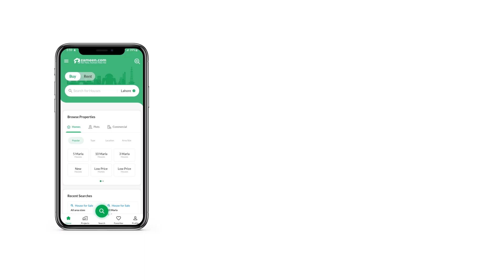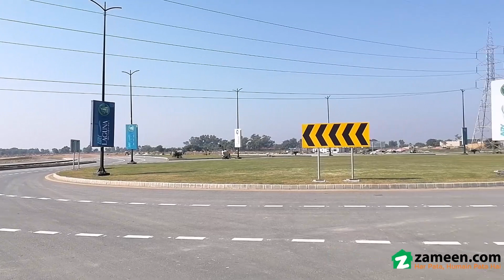5 MARLA PLOT FILE FOR SALE IN DHA DEFENCE GUJRANWALA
Looking for an affordable Plot File in DHA Defence? We might have the right units lined up for you. With so many investment options available, you can become a proud property owner today. This 5 Marla Plot File suits both investors and the end users. In the long run, a property of PKR Rs. 3,150,000 can be the best investment that you made. A property deal in DHA Defence doesn't come easily, so take benefit while you can! DHA Defence has abundant property options available, for both sale and rent.